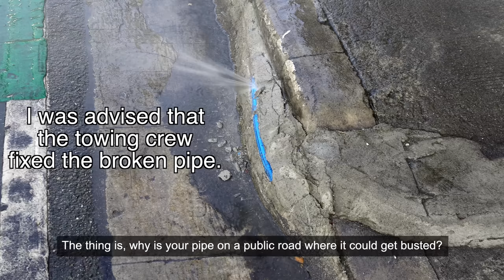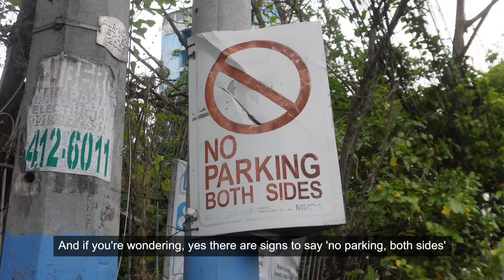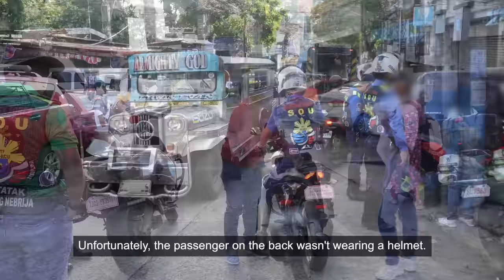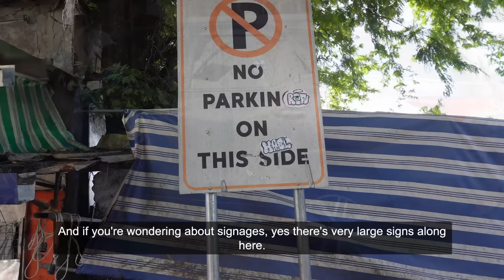Rider doesn't want to stop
Illegally parked vehicles can cause traffic and accidents - acting as a nuisance, hazard and delay for other road users and commuters.

Watch as the MMDA ticket and tow various cars and motorcycles for illegal parking, as well as enforcing various other rules of the road.